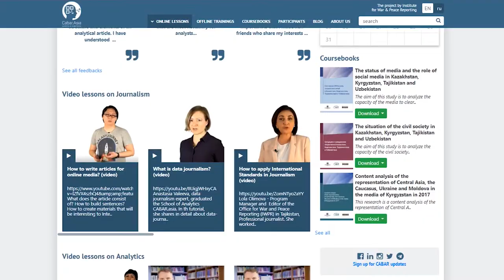IWPR CA videoreport